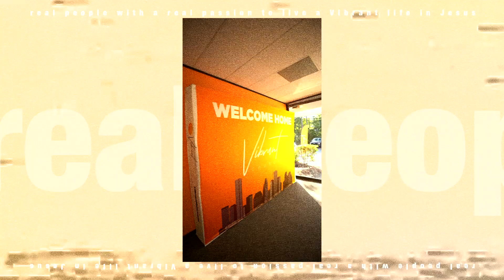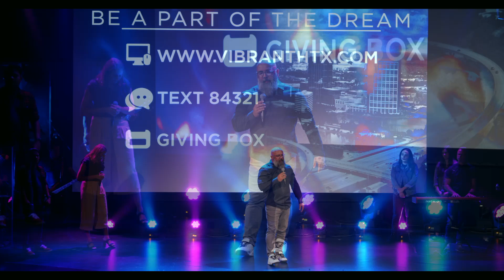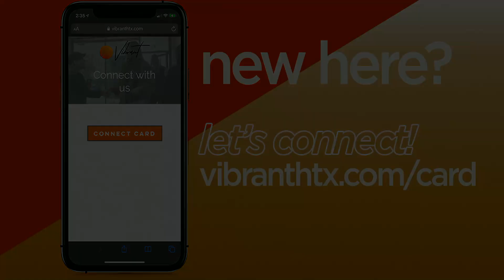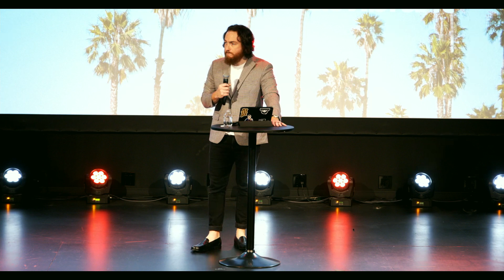Summer at Vibrant - Episode 2